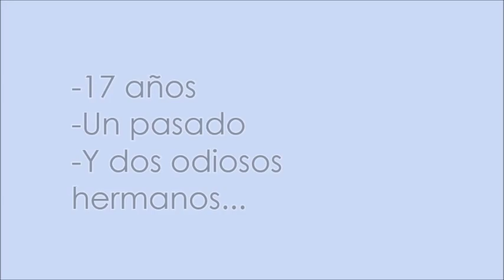Not Playboy - wattpad trailer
Descripción

No todos son lo que parecen. ¿Quieres algo fuera de lo común?
Lee esta historia en donde los Playboys no están permitidos.